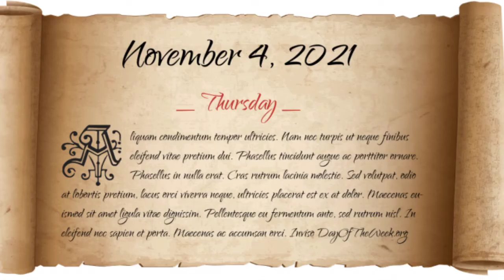Lakshmi puja 2021 muhurt time दिवाली 2021 कब है diwali 2021 date time muhurat laxmi puja date 2021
Lakshmi puja 2021 muhurt time दिवाली 2021 कब है diwali 2021 date time muhurat kab hai
laxmi pujan ka shubh muhurat, lakshmi puja ka shubh muhurat, lakshmi puja ka shubh muhurat kab hai, laxmi puja muhurat 2021, lakshmi puja muhurat 2021, Lakshmi Pujan ka Shubh muhurt kab ka hai, लक्ष्मी पूजन कब करें, लक्ष्मी पूजन कितने बजे का है, लक्ष्मी पूजन का समय, लक्ष्मी पूजन मुहूर्त 2021, लक्ष्मी पूजन का शुभ मुहूर्त, लक्ष्मी पूजा का शुभ मुहूर्त,